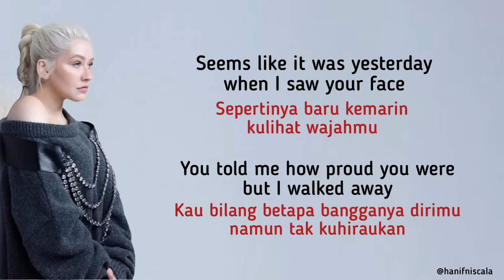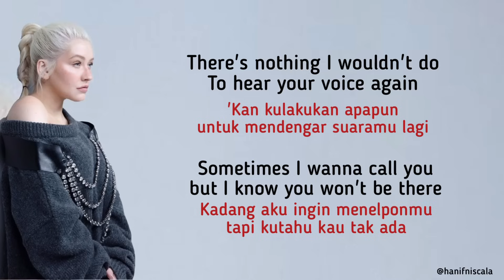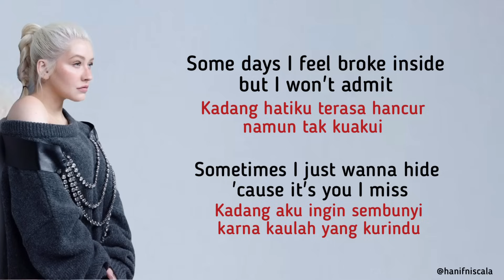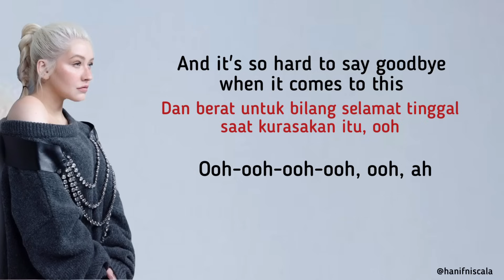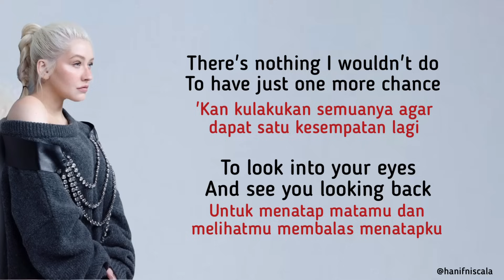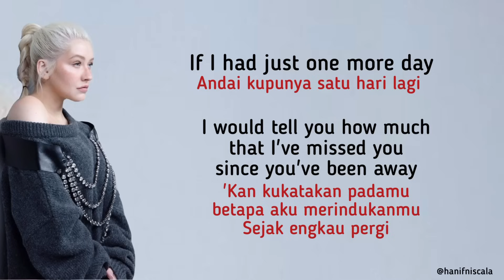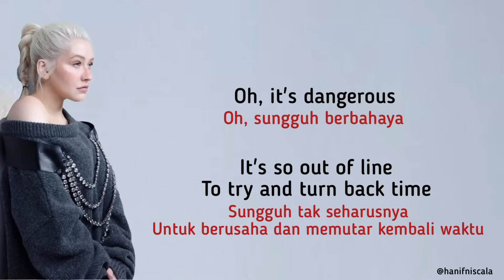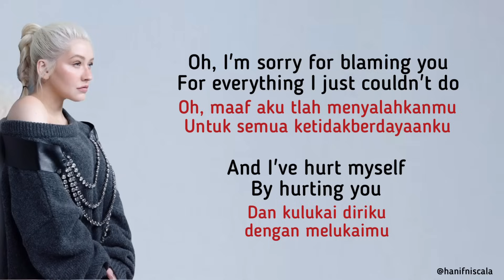Christina Aguilera - Hurt | Lirik Terjamahan